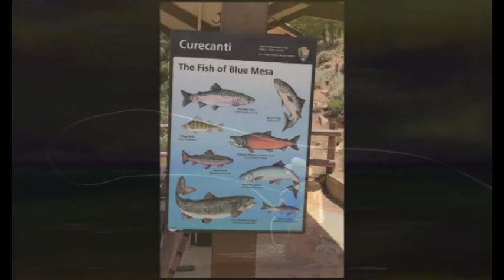Fishing With Jaden